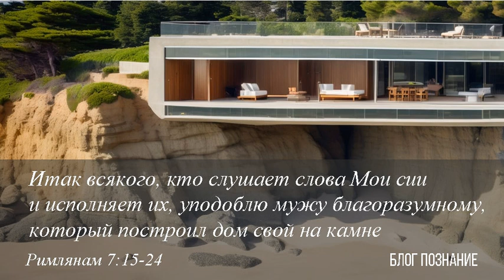Евангелие от Матфея для вашей жизни, как крепкого дома Матфея 7:15-24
Мы все хотим иметь или имеем свой дом. И в непогоду так хорошо укрыться и чувствовать себя в безопасности, в тепле. Для такого дома нужен хороший крепкий фундамент, согласны? Или можно прожить и в шалаше, конечно можно скажет мужчина, но будет ли согласна жена? Спросите?
В хорошем доме важна хорошая основа, крепкий фундамент.
Мы все хотим иметь или имеем свою семью, свою жизнь. И в плохие, трудные времена так хорошо укрыться и чувствовать себя в безопасности, в тепле. Для такой жизни нужен хороший крепкий фундамент, согласны? Или можно прожить и так, как придется, как получится, конечно возможно скажет мужчина, но будет ли согласна жена? Спросите?
В счастливой жизни, как и в хорошем доме, важна крепкая основа, хороший фундамент.

В Евангелие от Матфея что советует Господь
Давайте посмотрим, что на это говорит наш Господь Иисус Христос, что Он советует и откроет Евангелие от Матфея 7 глава стихи с 24 по 29:
24 Итак всякого, кто слушает слова Мои сии и исполняет их, уподоблю мужу благоразумному, который построил дом свой на камне;
25 и пошел дождь, и разлились реки, и подули ветры, и устремились на дом тот, и он не упал, потому что основан был на камне.
26 А всякий, кто слушает сии слова Мои и не исполняет их, уподобится человеку безрассудному, который построил дом свой на песке;
27 и пошел дождь, и разлились реки, и подули ветры, и налегли на дом тот; и он упал, и было падение его великое.
28 И когда Иисус окончил слова сии, народ дивился учению Его,
29 ибо Он учил их, как власть имеющий, а не как книжники и фарисеи.
(Матф.7:24-29).
Господь говорит, кто слушает слова Мои и исполняет. Друзья вы слушаете слова Господа? Я уверен что да, ведь вы любите Его!
Исполняете, поступаете, как вам говорит наш Господь? И я уверен, что да потому что, любите Его. Вас никто не заставляет слушать и поступать как Иисус Христос, вы это делаете потому что любовь Божья наполняет до избытка ваши сердца. Аминь?

Что значит слушать слова сии
В стихе 24 Иисус говорит слова Мои сии. Слова мои эти, можно посмотреть что Он говорит дальше но Господь сказал и начал это предложение со слова «итак». Этим словом Он делает итог предыдущим своим словам, а это Евангелие от Матфея 7 глава стихи с 21 по 23:
21 Не всякий, говорящий Мне: Господи! Господи!, войдет в Царство Небесное, но исполняющий волю Отца Моего Небесного.
22 Многие скажут Мне в тот день: Господи! Господи! не от Твоего ли имени мы пророчествовали? и не Твоим ли именем бесов изгоняли? и не Твоим ли именем многие чудеса творили?
23 И тогда объявлю им: Я никогда не знал вас; отойдите от Меня, делающие беззаконие.
24 Итак всякого, кто слушает слова Мои сии и исполняет их, уподоблю мужу благоразумному, который построил дом свой на камне;
(Матф.7:21-24).

В этих стихах Господь рассказывает о двух типах людей которые перед Ним предстанут и некоторым Он скажет, отойдите от Меня. Разница в исполнении воли Отца Небесного.

Воля и как ее узнать
Давайте рассмотрим поближе, какую волю и как ее узнать?
Друзья мои, когда вы пришли к Богу с искренней молитве покаяния, с верой в то, что сделал Иисус Христос для вас и воскрес. Бог принял вас, очистил вас от грехов и оправдал для себя и исполнил, излил, наполнил вас Духом Святым. И с этого момента вы всегда знаете волю Отца Небесного и всегда ее можете узнать, когда возникает такая необходимость. Волю Божью вам откроет Дух Святой! Ведь Дух Святой тоже Бог! Это третья личность Бога, ведь так?
Когда вы пришли к Богу, помните, у вас сразу возникло желание молиться, читать Библию, петь Богу, помните? Это все Дух Святой давал вам желание. Он так же близок к вам сейчас как и момент покаяния! Просто сядьте, успокойтесь и придите к Богу в молитве и Он будет рядом с вами, сидеть и слушать вас. Так, от себя, когда молитесь, закройте глаза и представляйте что сейчас рядом с вами, ваш Господь! Сидит, смотрит на вас и внимательно слушает!

Когда Дух ведет вас
Так вот, когда вы слушаете, что вам Дух Святой говорит, который сейчас с вами и в вас,  и выполняете все что Он вам говорит. Тогда, когда вы предстанете перед Господом, то войдете в Царство Небесное.
Тут есть одна тонкость. Бог вас исполнит Духом Своим только тогда, когда молитва покаяния искренняя. Если нет, то можно просить прощения у Бога, но Он не примет молитву и Духа Своего не даст. Бог знает все ваши намерения!
Когда Дух Святой вам говорит что делать и ведет вас, это все довольно просто. Друзья мои, Дух Святой для этого и пришел к нам сейчас на землю, помогать людям, вам, мне. Прожить сейчас это время с Его помощью! Он знает как нам трудно.
И когда мы строим нашу жизнь на том, что нам говорит Бог через Духа Святого то наша жизнь будет подобна дому построенному на камне. А нас с вами Господь называет «муж благоразумный» или женщина благоразумная, которая строит свой дом, жизнь, семейный очаг на крепком основании.
Развивайте тесные взаимоотношения с Духом Святым, Он ждет вас и хочет участвовать в вашей жизни.